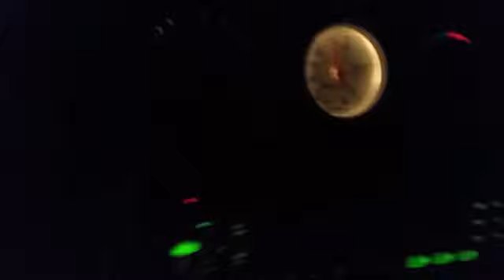TII swap fb rx7 17 psi adaptronic large street pinned